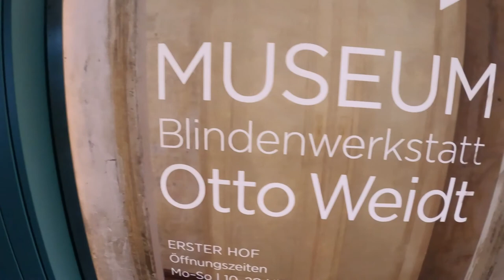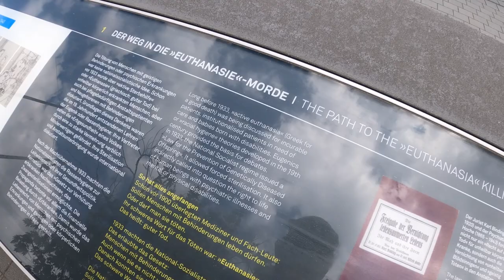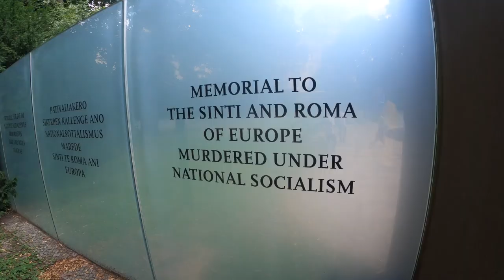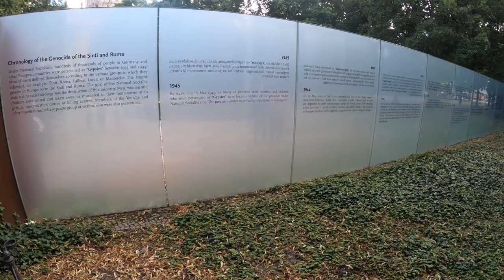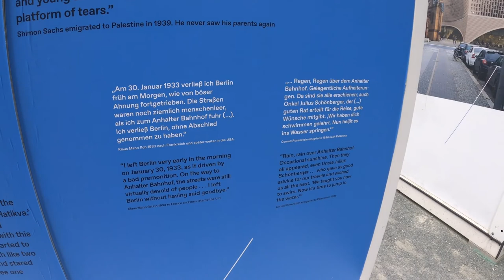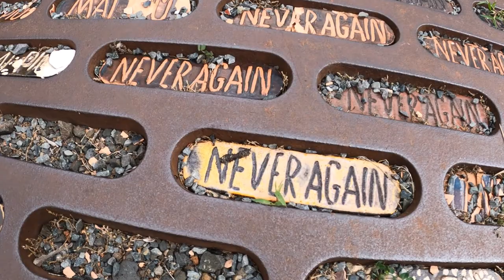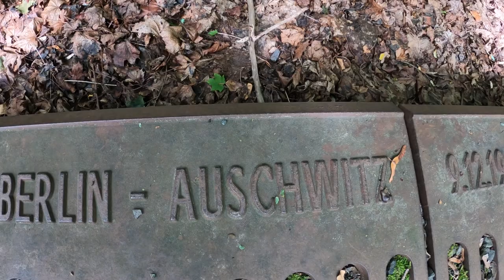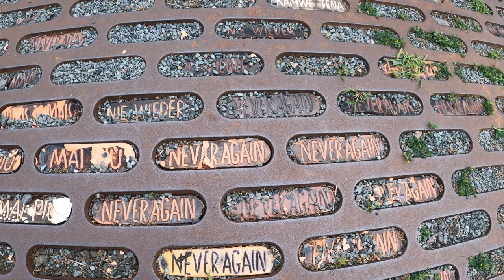Never Again - Holocaust Sites in Berlin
Berlin is a fascinating, cosmopolitan city with world-class museums, an unbeatable nightlife and a turbulent history which has shaped it into the socially-conscious city of ideas that attracts 5 million tourists every year.

In this Berlin vlog, I visit some of the memorials, museums and key sites relating to the Holocaust. These are the places I visited:

* Memorial to the Murdered Jews of Europe
* Memorial Jewish Cemetery
* Museum Blindenwerkstatt Otto Weidt
* Anne Frank Centre
* Memorial to Homosexuals Persecuted Under Nazism
* T4 - Memorial and Information Centre for the Victims of the Nazi Euthanasia Programme
* Memorial to the Sinti and Roma of Europe Murdered Under National Socialism
* German Resistance Memorial Centre
* House of the Wannsee Conference
* Anhalter Bahnhof
* Topography of Terror
* Platform 17 Memorial